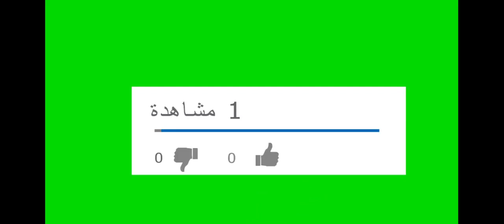مواعيد صرف الثلاث دفعات المتبقيه من علاوات أصحاب المعاشات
معاشات شهر سبتمبر 2020,
معاشات شهر يوليو 2020,
معاشات شهر اغسطس,
معاشات اليوم,
معاشات سبتمبر 2020,
معاشات يوليو 2020,
معاشات القوات المسلحه,
معاشات شهر 8,
نموذج 119 معاشات,
قانون 148 معاشات,
معاشات 5 علاوات,
معاشات 500 جنيه,
مواعيد صرف معاشات 8,
معاشات شهر 8 امتى,
معاشات شهر 9,
معاشات شهر 9 2020